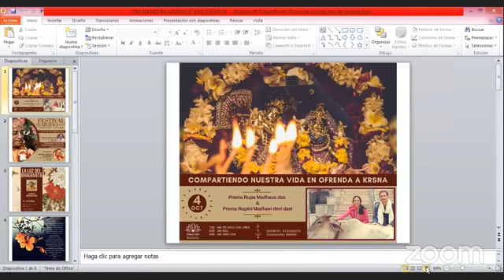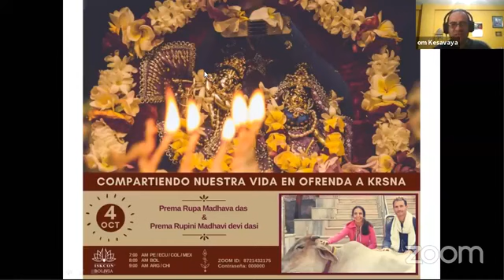SS. Bhakti Sundara Goswami